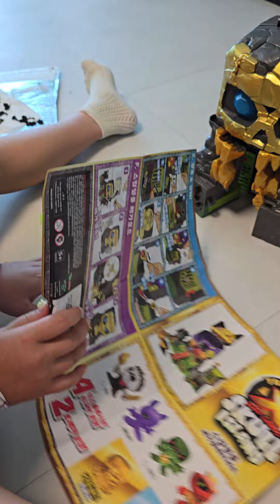20240713+8231 한국와서 산 호주장난감 여는 멜번 남매